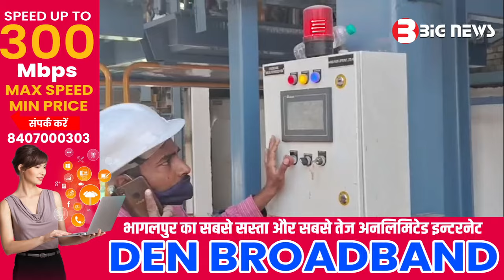Bhagalpur News Today - 05 March 2024 | Den News Bhagalpur